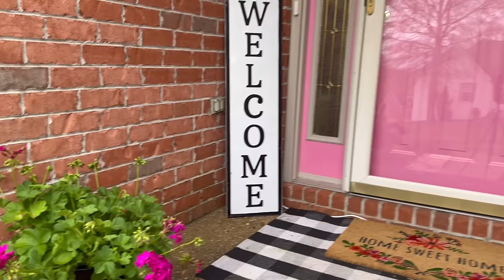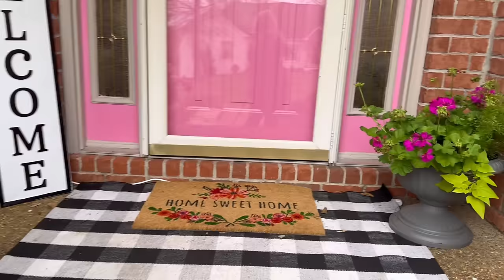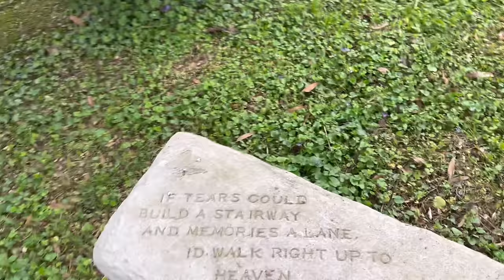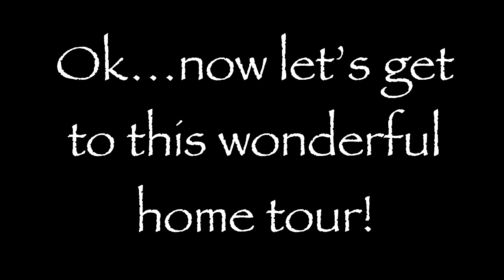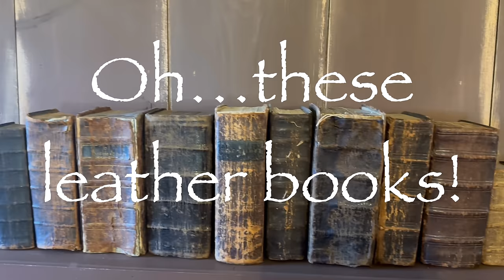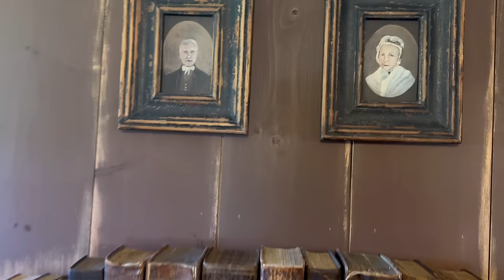1700’s Home Tour~Planting Flowers~Mama’s Shade Garden Tour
Let’s take a tour of a beautifully 1700’s style decorated home plus a little tour of my Mama’s sweet shade garden.  I’ll also be doing a little flower planting with my daughter.